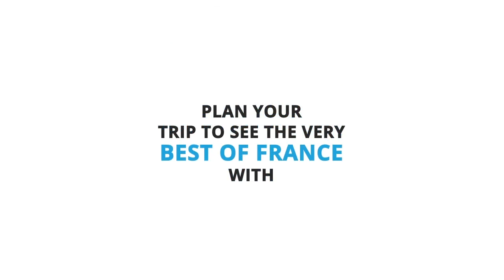Plan your Holiday to France with Cozmo Travel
Package Highlights

Paris
Paris Hop on & Hop off city tour
Eiffel Tower – 2nd level + Louvre Museum + Seine river cruise
Full Day Disneyland tour – One Day Two Park

Lyon
Wine tasting at Burgundy region
Orientation Tour of Lyon

Loire Valley
Loire Valley tour
Visit Château De Chambord

Normandy
Normandy region tour
Visit Bayeux

Paris
Paris  City tour
Visit Eiffel Tower 3rd Level

Zurich
Visit Rhine Falls
Mt. Titlis & Lucerne  City Tour